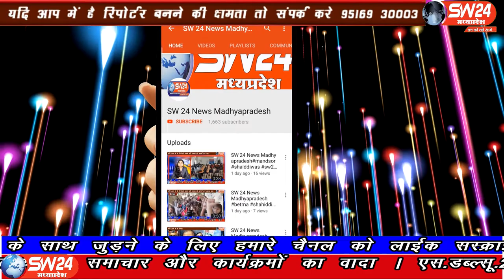SW 24 News Madhyapradesh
नाबालिग का अपहरण के आरोपी को सनावद पुलिस ने 24 घंटे में गिरफ्तार कर लिया है।खरगोन से जयंत गुप्ता की रिपोर्ट